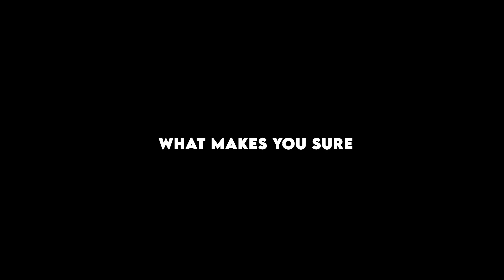Bored - Billie Eilish (lyrics overlay)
Bored - Billie Eilish (lyrics overlay) Copyright Disclaimer under Section 107 of the copyright act 1976, allowance is made for fair use for purposes such as criticism, comment, news reporting, scholarship, and research.